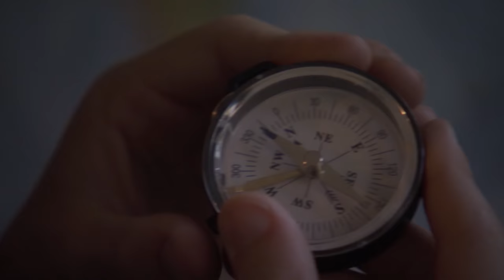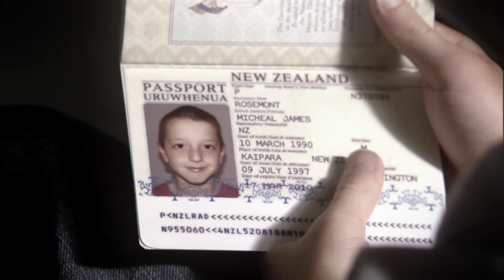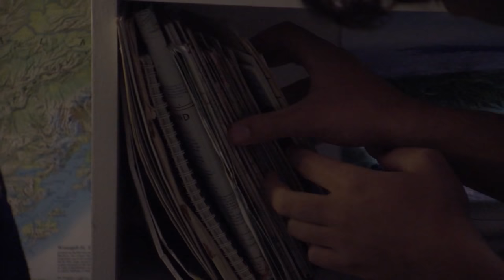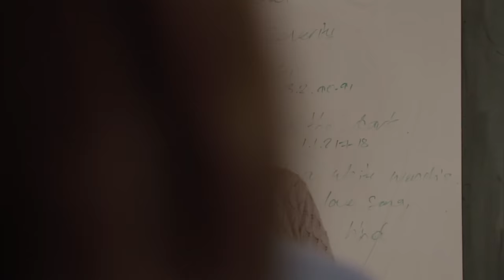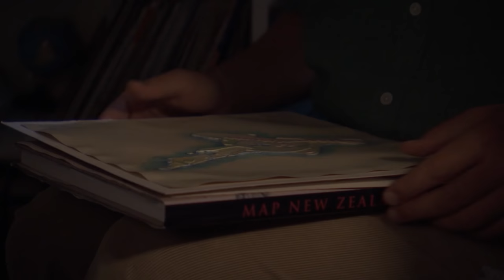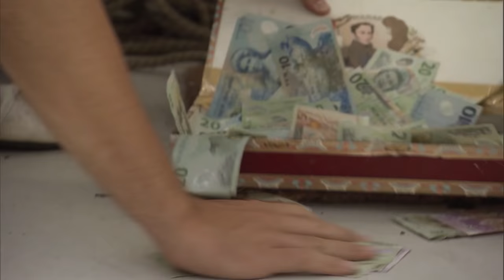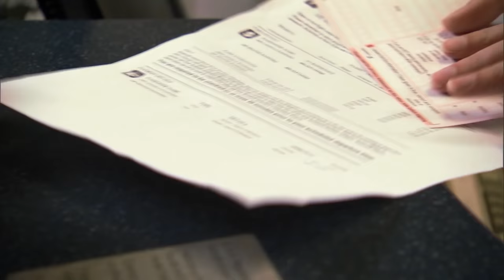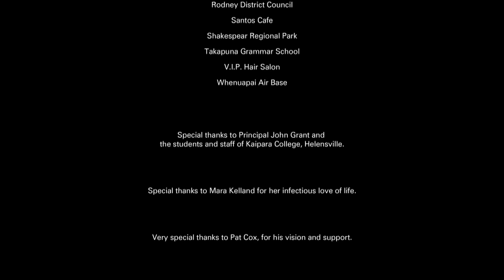The Map Reader | Rebecca Gibney | Romantic Movie | Drama Film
The Map Reader - In a small New Zealand town, 16 year-old Michael leads a lonely, introverted existence with his single mother Amelia whose guilt and alcoholism threatens to drive her cherished son away. Uncomfortable with the adolescent exploits of his "friends," he finds escape through a passionate love of maps.

The Map Reader (2008)
Director: Harold Brodie
Writers: Harold Brodie
Stars: Rebecca Gibney, Jordan Selwyn, Mikaila Hutchinson
Genre: Drama
Country: New Zealand
Language: English
Release Date: 18 October 2008 (USA)
Filming Location: Helensville, Rodney District, Auckland Region, New Zealand

Storyline:
In a small New Zealand town, 16 year-old Michael leads a lonely, introverted existence with his single mother Amelia whose guilt and alcoholism threatens to drive her cherished son away. Uncomfortable with the adolescent exploits of his "friends," he finds escape through a passionate love of maps. Unexpected friendships with classmate Alison, whose sweetness and innocence belie a dark secret, and Mary, a blind young woman on the cusp of adulthood, rouse Michael from his isolation and send him on a journey of self-discovery. As his life begins to spiral out of control, Michael is forced into some difficult choices about his future.

SUPPORT US!

MORE MOVIES!